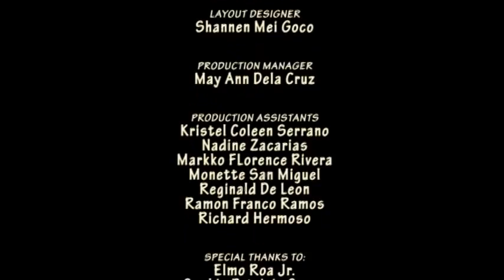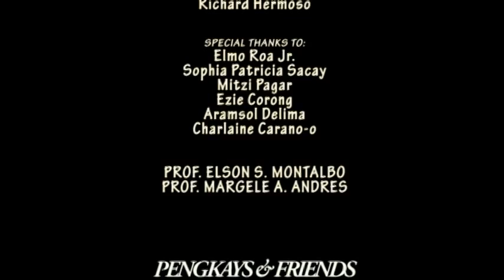"WAGAS" (A Short Film)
Pengkays and Friends Production Presents...

"WAGAS"
Starring: Jem Barzaga & Jen Saulda

Directed by: Meo Navarro
Written by: Meo Navarro & Jen Saulda
Director of Photography: Jen Saulda & Meo Navarro
Video Editor: Dolly Jean Malgapo
Produced by: Myllene Morado & Levi Realizan